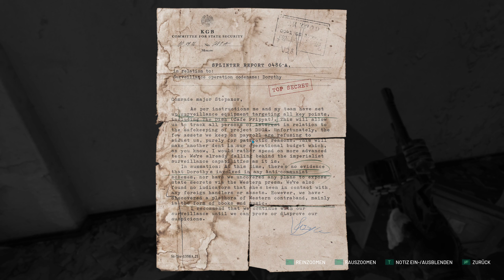ChernobyLite#25-Andenken an die Vergangenheit✔️🥳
Timestamps:

00:46 Folgenrückblick überspringen⏭️
03:14 Auf in die Mission😬(Andenken an die Vergangenheit)
05:38 Anti-Tschernobylit-Brenner go🤓(neue AK47 für Olli)🥳​
10:25 NRA Feindkontakt😬
12:57 Der erste wird schlafen gelegt😈
14:12 Der zweite wird schlafen gelegt😈
15:33 Der dritte ist fällig😈
17:30 Es werden immer mehr Tschernowirts😱😳
18:02 Haha damit hast de nicht gerechnet und ich auch nicht😂​​🤣​😅
19:23 Da sind noch so zwei Kollegen😈(Schatten)
23:30 Sie fiedelt schon wieder😬😅
27:26 NRA Feindkontakt😬
28:56 Nr.1 schlaf😈​
31:12 Nr.2 schlaf😈und aufgeflogen😲​😅
33:45 Nr.3 schlaf😈
40:26 Schon wieder NRA😳
41:07 Da geht er schlafen😈​
42:38 Gute Nacht Nr.2😈​
43:03 Gute Nacht Nr.3😈(Ich bin der Profigeigerzählermann)🤣
44:56 Schon wieder ein Schatten😲und die NRA😱
48:22 Ein weiterer Hinweis🤓
49:45 Die Spieluhr🤔
53:37 Schrot für den schwarzen Stalker😬😈
54:17 Sashko und die Entscheidung🤓🤔

Chernobylite ist ein Science-Fiction-basiertes Survival-Horror-RPG von Entwicklerstudio The Farm 51. Schlüpfe im hyperrealistischen, 3D-gescannten Ödland der Tschernobyl-Sperrzone in die Rolle von Igor, einem Physiker und Ex-Angestellten des Tschernobyl-Kraftwerks, der nach Prypjat zurückkehrt, um das rätselhafte Verschwinden seiner Verlobten vor 30 Jahren zu untersuchen.

Messe dich auf der Suche nach der Wahrheit mit einer feindseligen Militärpräsenz, anderen Stalkern, übernatürlichen Wesen sowie der rauen und unversöhnlichen Umwelt.
Sei bereit für ein packendes Abenteuer voller Überlebenskampf, Verschwörung, Grauen, Liebe und Besessenheit.
Wirst du deine Ängste überwinden?

BAU DER BASIS & HERSTELLUNG
Konstruiere eine Basis, um deine täglichen Missionen und Exkursionen zu planen. Nutze Werkstationen, um Geräte, Fallen und Waffen herzustellen oder bestehende Ausrüstung an deine Bedürfnisse anzupassen.

MANAGEMENT VON RESSOURCEN & TEAMS
Gefährten sind der Schlüssel zum Überleben und treiben deine Reise an. Ressourcen und Aufgaben müssen jeden Tag sorgfältig geplant und an deine Kameraden verteilt werden.

SCHLEICHEN, SURVIVAL & KÄMPFE
Es ist nicht leicht, in der Zone zu überleben, und jeder Tag bringt neue Herausforderungen mit sich, während Kameraden sterben und Vorräte schwinden. Überwältige deine Feinde lautlos, ohne entdeckt zu werden, oder stürze dich in den offenen Waffenkampf. Gefahr lauert hinter jeder Ecke.

NICHTLINEARE ERZÄHLUNG & STRATEGIE
Jeder Spieldurchgang ist anders. Lenke die Geschichte mit deinen Entscheidungen. Wähle klug, ob du deinen Kameraden vertraust oder nicht, Ressourcen für Überleben oder Forschung nutzt und Konflikte austrägst oder meidest. Die Zukunft ist in deiner Hand.

[Gameplay]​[Deutsch][HD+]

​[Gameplay]​[Deutsch][HD+]

kommen noch😉​